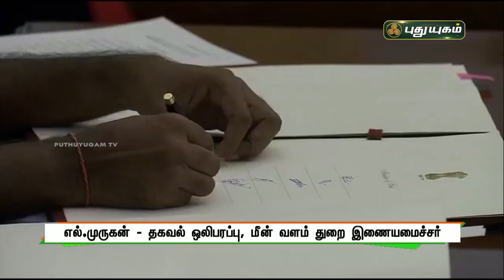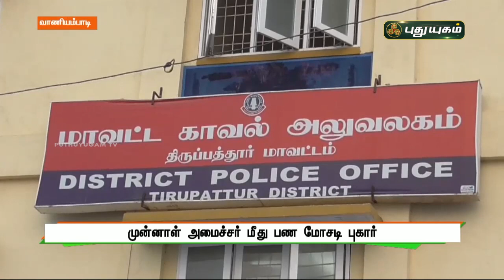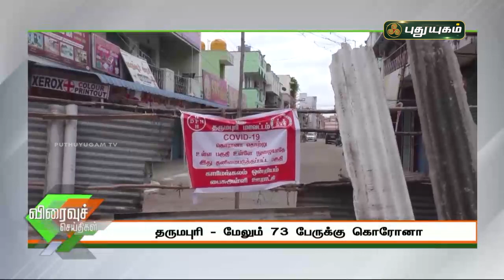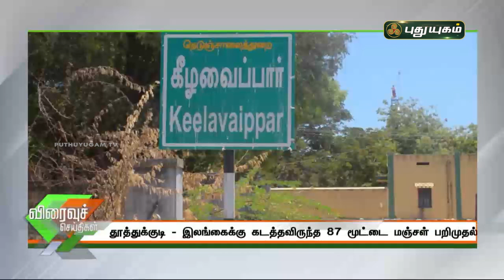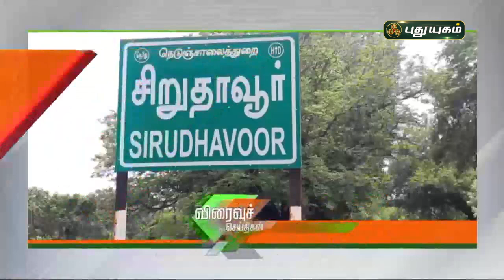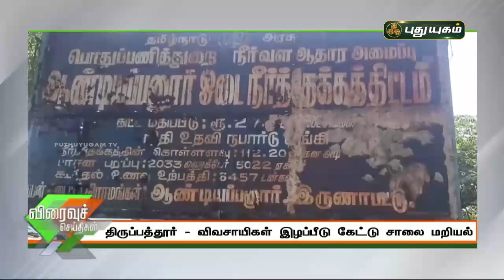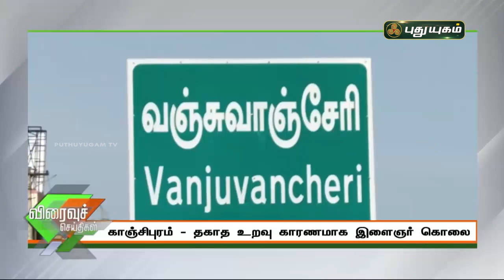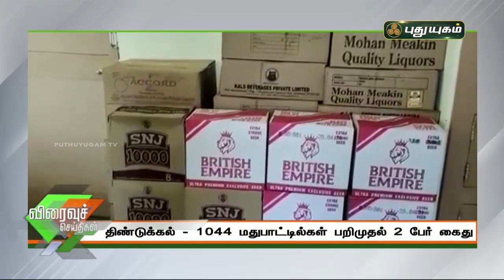புதுயுகம் விரைவுச் செய்திகள் | 10 AM Speed News | 08/07/2021